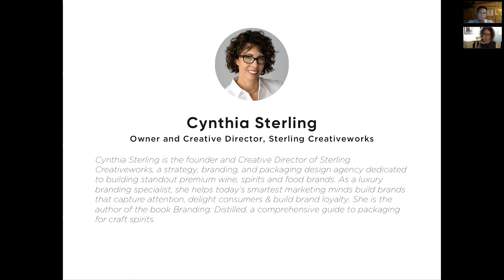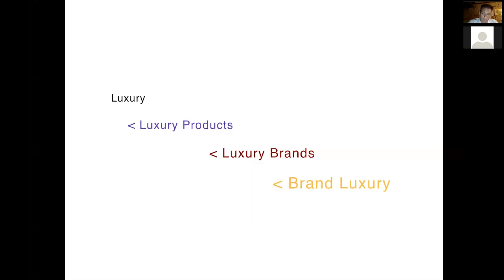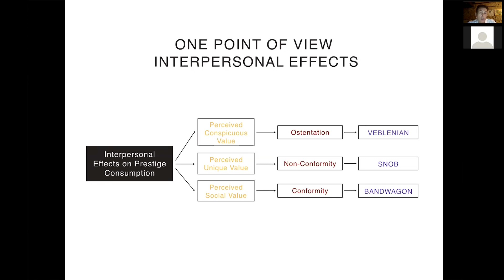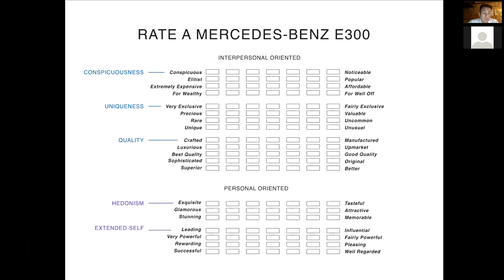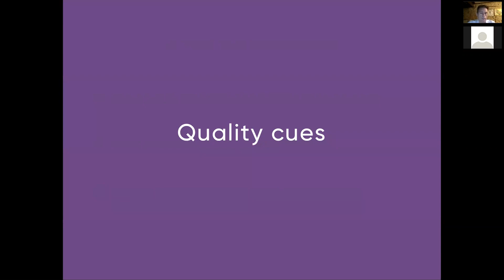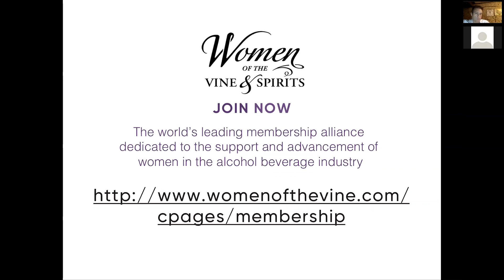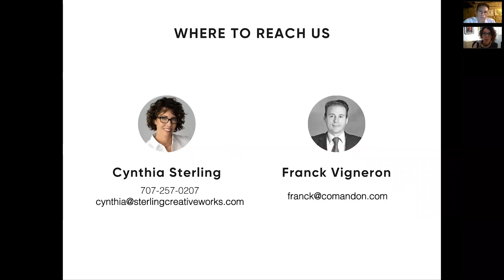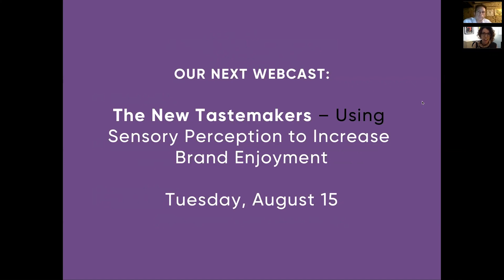Webinar: Branding Luxury Food and Beverages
Branding Luxury: Creating and Maintaining Appeal for Luxury Brands

Host: Cynthia Sterling, Owner and Creative Director, Sterling Creativeworks

Cynthia Sterling is the founder and Creative Director of Sterling Creativeworks, a strategy, branding, and packaging design agency dedicated to building standout premium wine, spirits and food brands. As a luxury branding specialist, she helps today’s smartest marketing minds build brands that capture attention, delight consumers & build brand loyalty. She is the author of the book Branding: Distilled, a comprehensive guide to packaging for craft spirits

Overview: How do you define luxury? And, how do you create a luxury perception for your brand, then maintain that status over time? Join us for a live presentation about the influence of branding in creating and maintaining an appeal for luxury goods. We’ll also answer these common questions:
• Can luxury brands have ‘something for everyone?’
• What are the worst moves luxury brands can make that would lower their luxury value?
• Can a non-luxury brand become a luxury brand?

Panelists:
Franck Vigneron – Professor of Marketing, CSU Northridge; President, Comandon House of Cognac

Franck Vigneron is a Professor at California State University, Northridge. He received his PH.D. from the University of Sydney in 1998. His research is concentrated on issues related to luxury marketing. Since 1993, he has been one of the pioneers on brand luxury, and he is regarded as the world’s most quoted academic on the subject according to Google Scholars with more than 2,500 citations in peer-reviewed journals on this topic.
His publications on luxury brands have received international accolades, including Best Paper of the Decade from the Academy of Marketing Science, and Best Business Book of the Year from the Paris Chamber of Commerce.
Since 1996, Prof. Vigneron has been an active practitioner, while consulting for Arthur Andersen and PriceWaterhouseCoopers, and as an entrepreneur with multiple ventures including several luxury brands.
In 2012, he was recognized as American Innovator of the Year in his industry and nominated for Best Entrepreneur in 2013 from the Bar & Nightlife Industry presided by Sam Nazarian.
Prof. Vigneron is currently co-owner and manager of three spirit brands which have received 100 points ratings from prestigious world spirits competition. His responsibilities includes new-product development, brand strategy, investor relations and sales.
 For more videos about branding and marketing luxury food and beverages, including wine and spirits go to sterlingcreativeworks.com